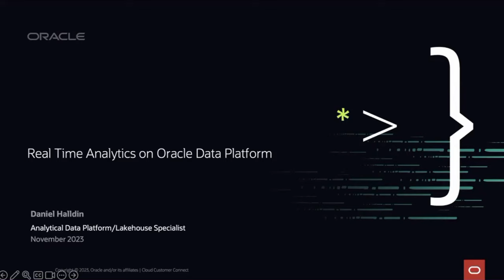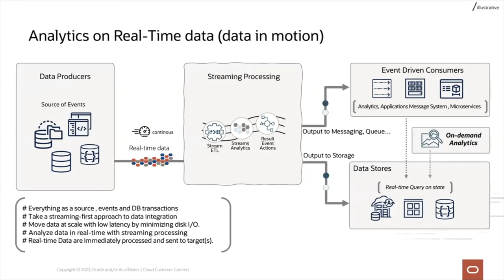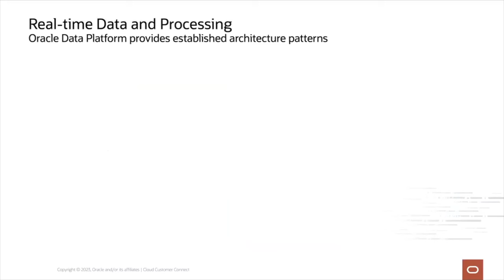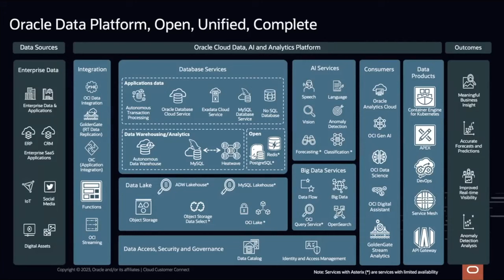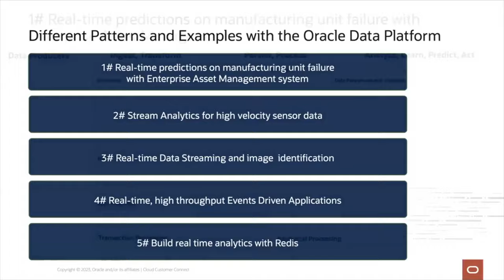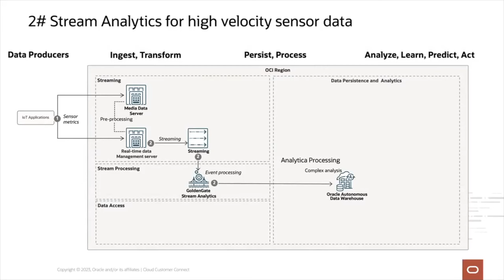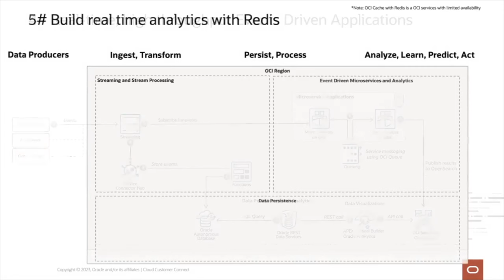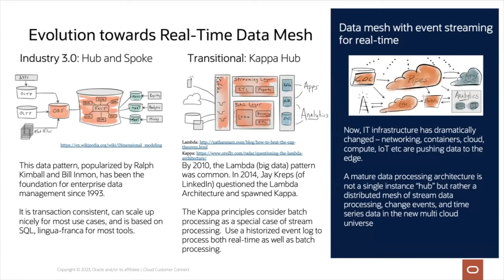Real Time Analytics on Oracle Data Platform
Learn how to transform your real time data into actionable insights using OCI and Oracle Data Platform.

In this session we will cover:

- What is real time data and analytics
- A typical real time data pipeline and analytics example
- Industry use cases
- OCI Capabilities to address real time pipelines and analytics requirements
- Real life patterns and use cases

Presented by:

Daniel Halldin, Analytical Data Platform/Lakehouse Specialist, EMEA Technology Specialists

Note: Screens and flows may have changed.